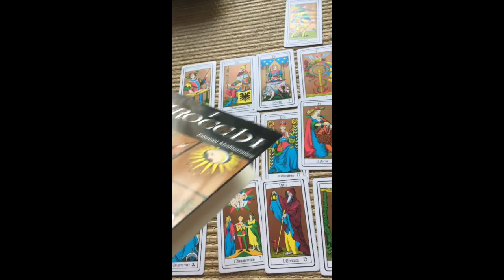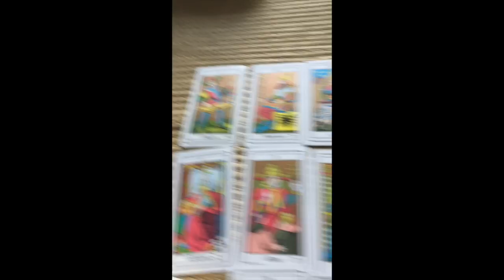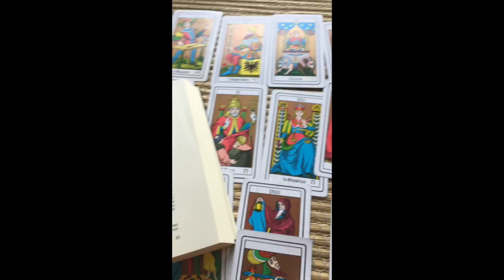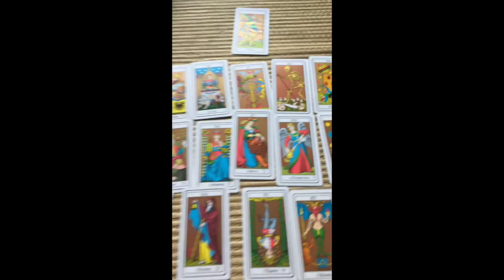Breve video sul mio attuale studio sui Tarocchi. (2018)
Breve video sul mio attuale studio sui Tarocchi. Si interrompe proprio mentre parlo delle attività del Demiurgo-Il Bagatto. Meglio così.